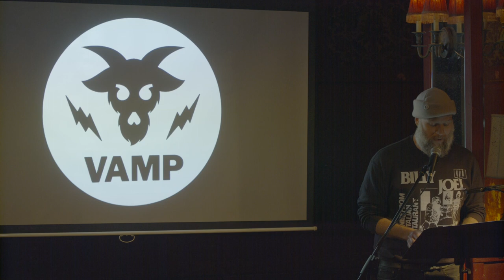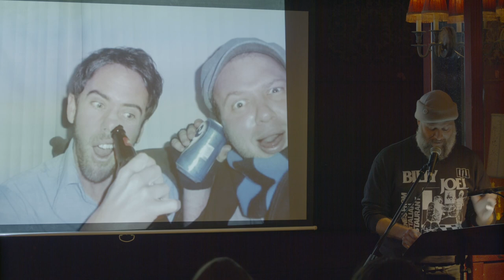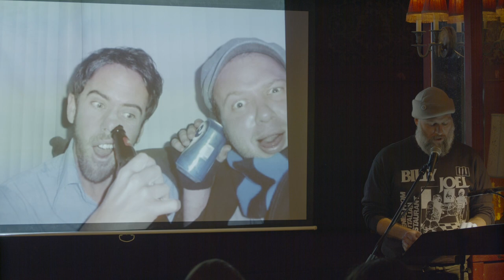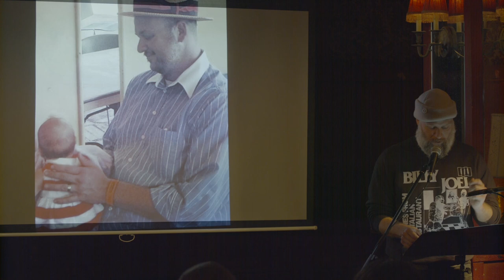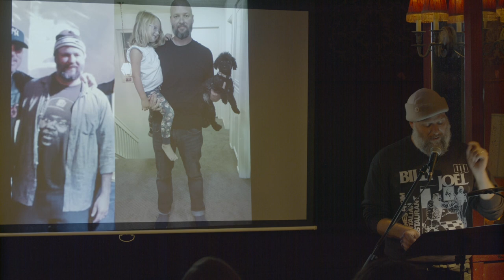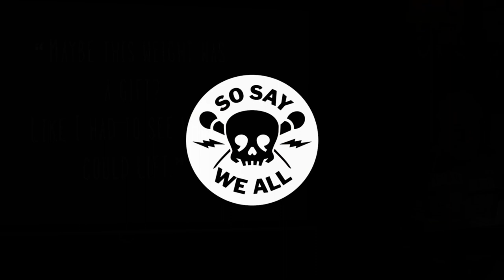Dallas McLaughlin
Performances from the April 2023 VAMP Storytelling Showcase, "Just Deserts."